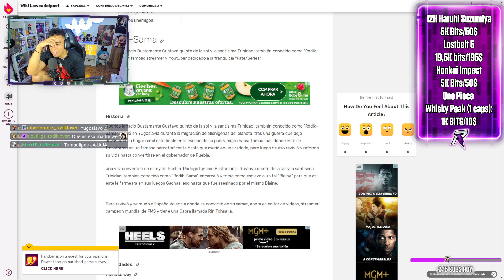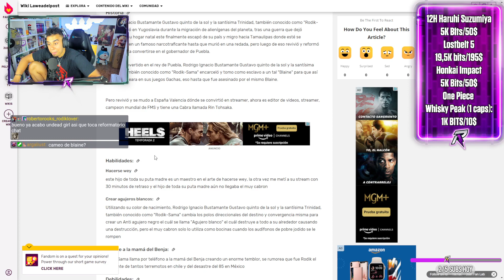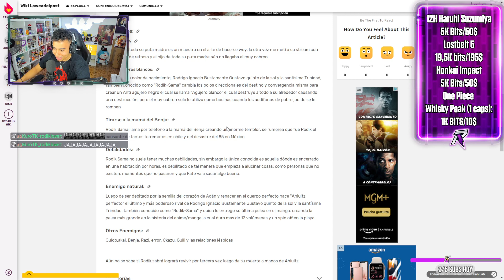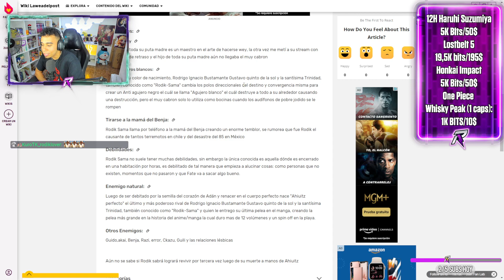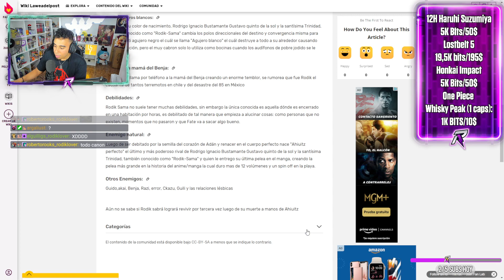HAN HECHO UNA WIKI DEL LORE DEL RODIK VERSO *PURO CINE*